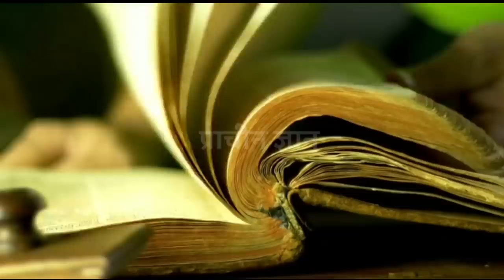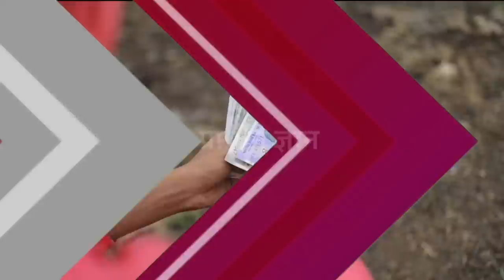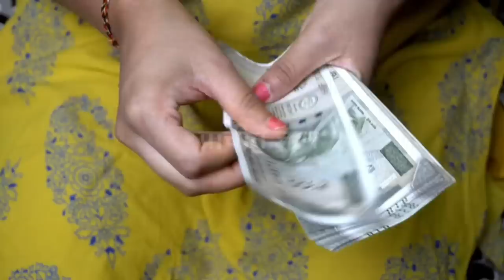नीम के बीज में छुपा है अमीर बनने के गुप्त राज, जो कोई नही जानता ? अभी तुरंत जानलों